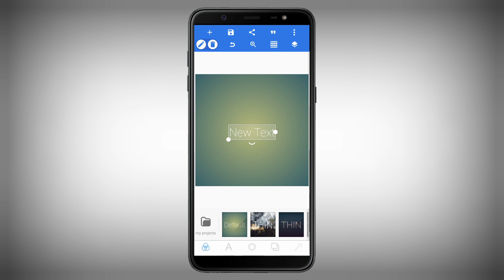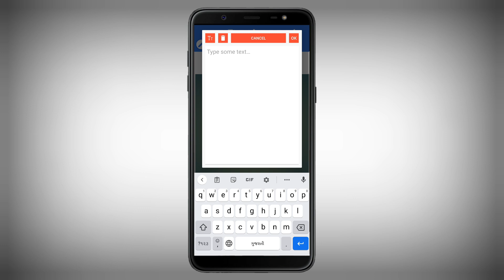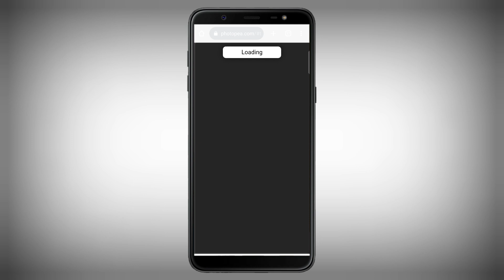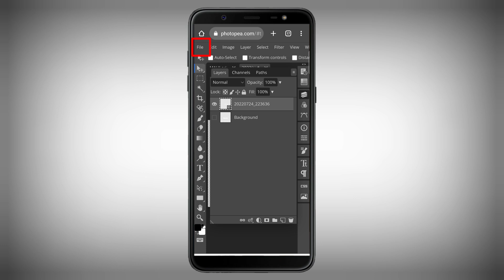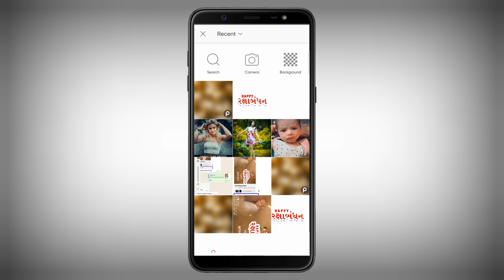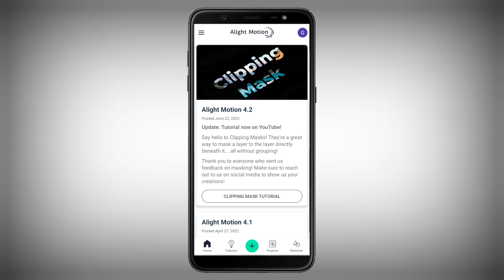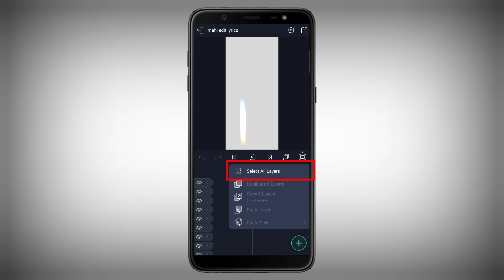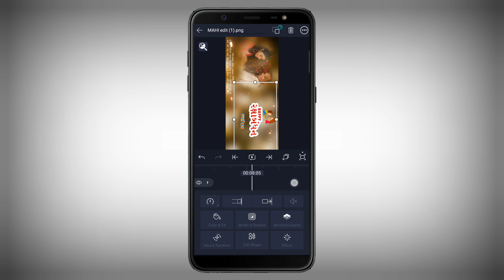રક્ષાબંધન માટે સ્ટેટસ બનાવતા સીખો alight Motion gujarati editing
𝐢𝐧𝐬𝐭𝐚𝐠𝐫𝐚𝐦 𝐥𝐢𝐧𝐤 - I'm on Instagram as @gujju_edit_youtube. Install the app to f my photos and videos.